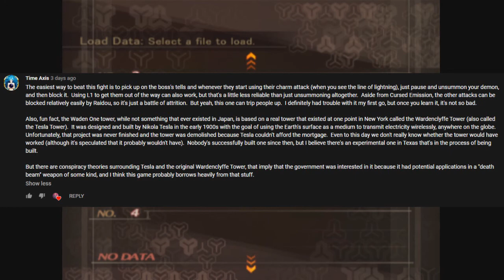A TALE OF TWO: SMT: Devil Summoner: Raidou Kuzunoha Vs The Soulless Army: Part 11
Talk about looking in a mirror..a slightly cracked mirror